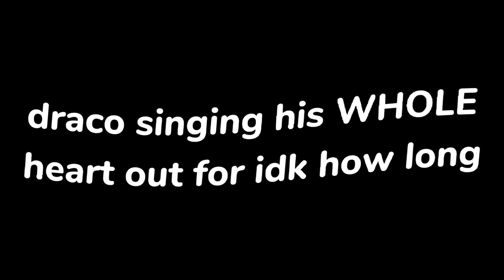draco singing his ✨WHOLE✨ heart out for idk how long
draco would lowkey be a successful singer 😍😍

also thank you to the plebs who helped me find some clips!! I really appreciate it tysm!! :D